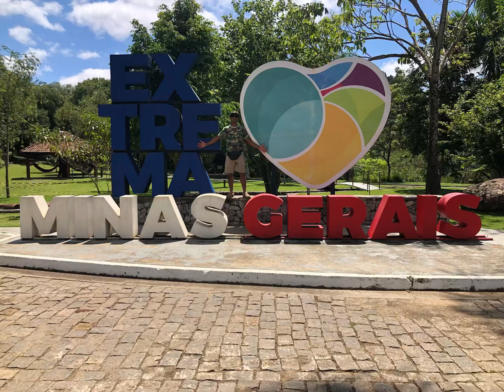Viajem para extrema mg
Lindas Cachoeiras ￼extrema mg